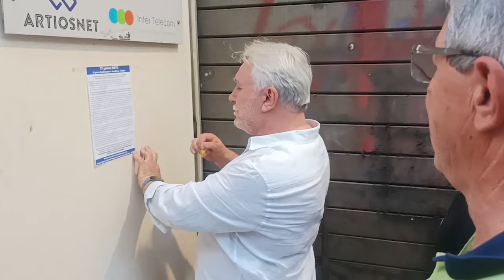Θεσσαλονίκη: Πορεία & συνθήματα από κινητοποίηση για τα 75 χρόνια από την ίδρυση του ΝΑΤΟ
Μαζική παράσταση διαμαρτυρίας για τα 75 χρόνια από την ίδρυση της ΝΑΤΟικής λυκοσυμμαχίας και ταυτόχρονα αλληλεγγύης στο δίκαιο αγώνα του Παλαιστινιακού λαού, πραγματοποιήθηκε απόψε στη Θεσσαλονίκη με πρωτοβουλία της ΕΔΥΕΘ και της Παλαιστινιακής Παροικίας Θεσσαλονίκης.

Ο εργαζόμενος λαός και η νεολαία, συγκεντρώθηκαν στη συμβολή των οδών Τσιμισκή με Αριστοτέλους και από εκεί με πορεία κατευθύνθηκαν στο αμερικάνικο προξενείο, όπου θυροκόλησαν το ψήφισμα και πυρπόλησαν τις σημαίες του ΝΑΤΟ και των ΗΠΑ. Ενώ την ίδια ώρα με τα συνθήματα τους πρόβαλαν τις διεκδικήσεις τους: «Λευτεριά στην Παλαιστίνη», «η Θεσσαλονίκη λιμάνι των λαών και όχι ορμητήριο των ιμπεριαλιστών», «έξω το ΝΑΤΟ να κλείσουνε οι βάσεις καμιά συμμετοχή στις επεμβάσεις».